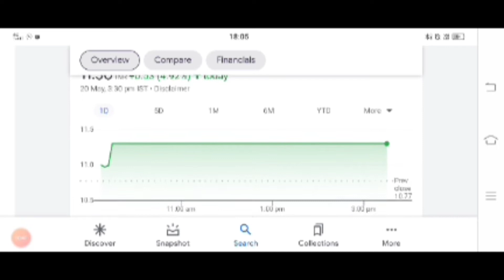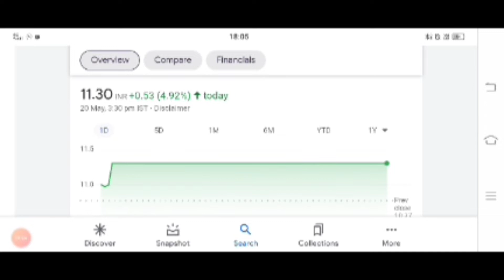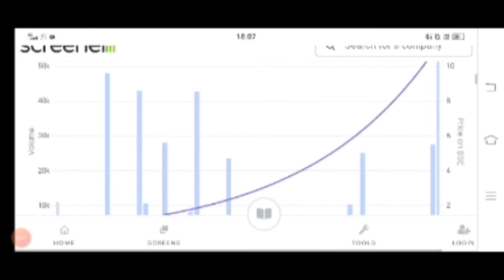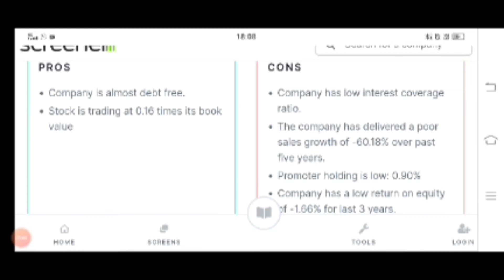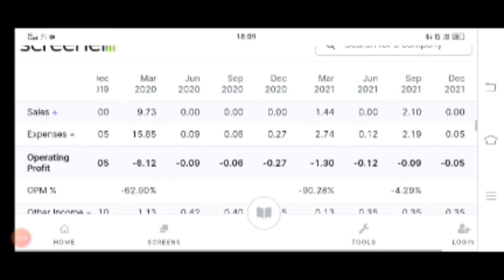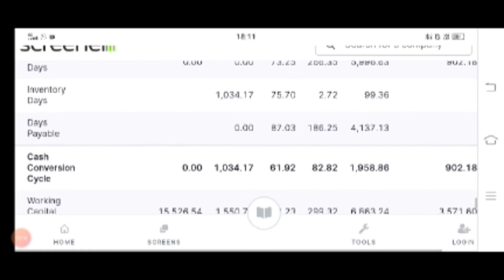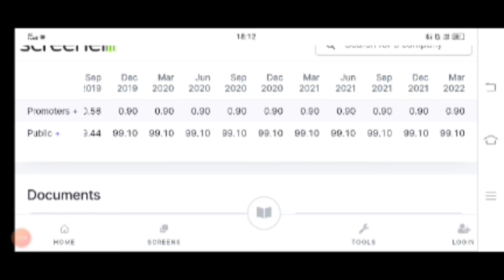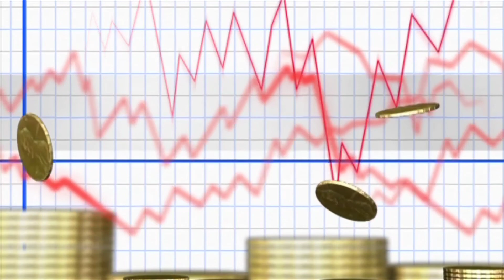V B Industries Ltd | Stock Market | Invest | penny Stock | Multibagger | vb industries latest news